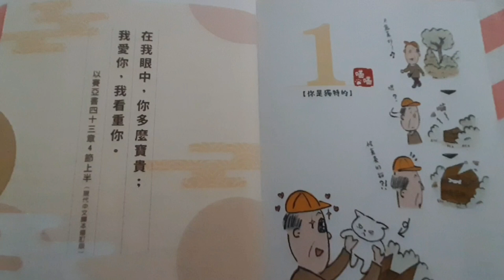So close，yet so far 这么近，那么远 Dailyvlog@Woodlands Waterfront